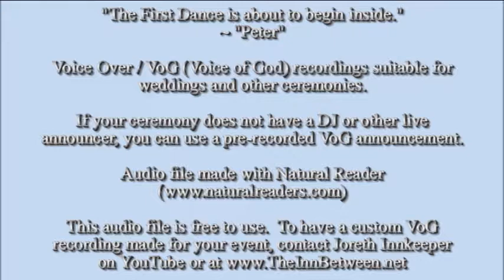First Dance - Peter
"The First Dance is about to begin inside."
~ "Peter"

Voice Over / VoG (Voice of God) recordings suitable for weddings and othe\
r ceremonies.

If your ceremony does not have a DJ or other live announcer, you can use \
a pre-recorded VoG announcement.

This audio file is free to use.  To have a custom VoG recording made for your event, contact Joreth Innkeeper